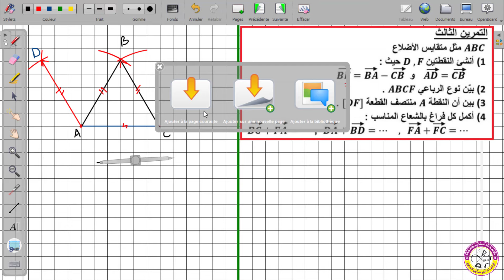حل تمرين رائع و شامل في الأشعة_و_الانسحاب رياضيات الرابعة متوسط 2022 bem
شهادة تعليم متوسط 💯
تصحيح موضوع الاختبار الثاني